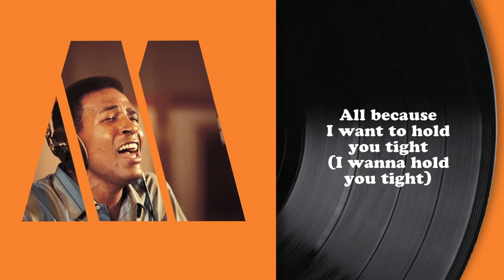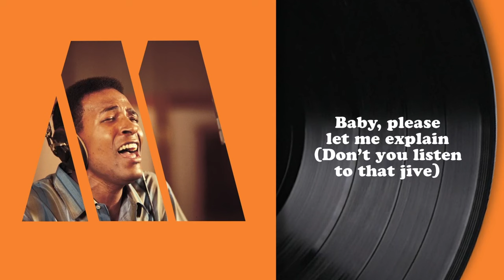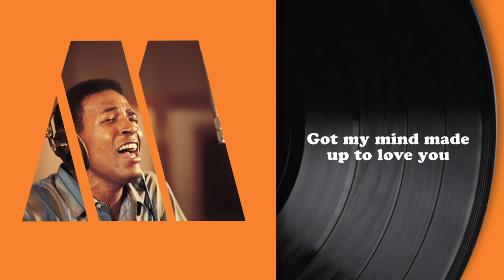Marvin Gaye - Stubborn Kind Of Fellow (Lyric Video)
The Official Lyric Video for “Stubborn Kind of Fellow" by Marvin Gaye.